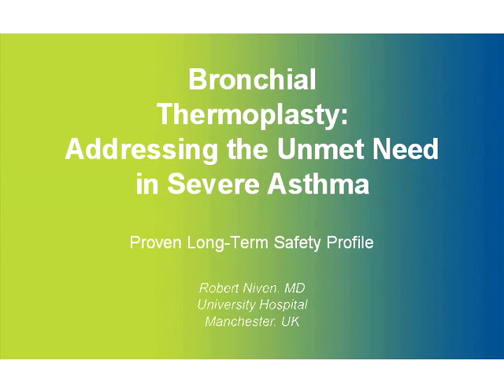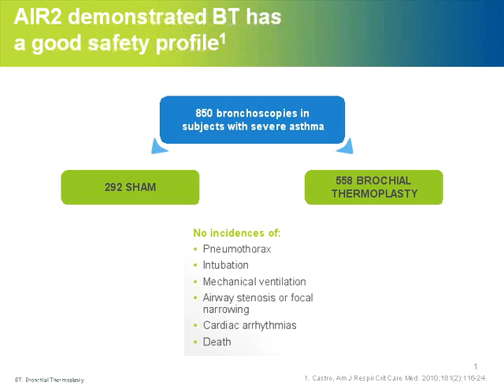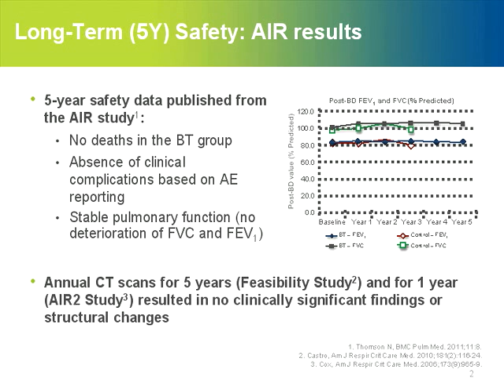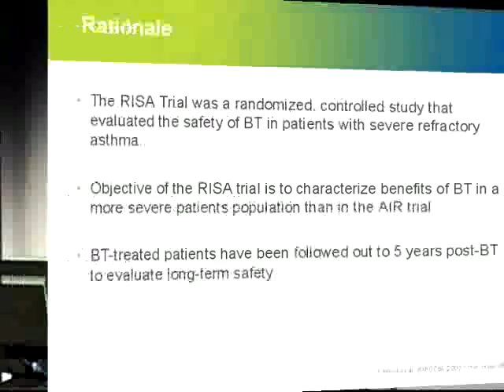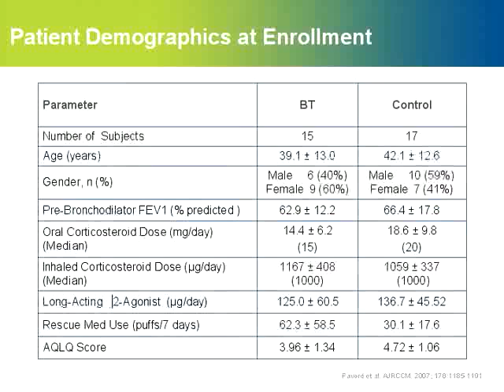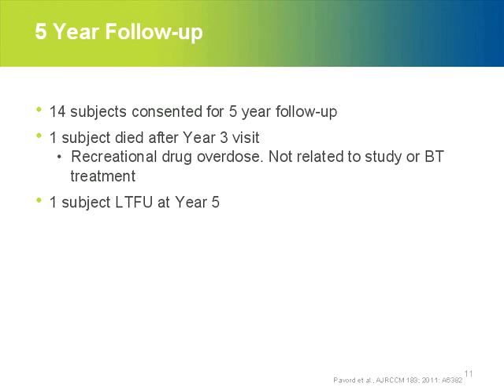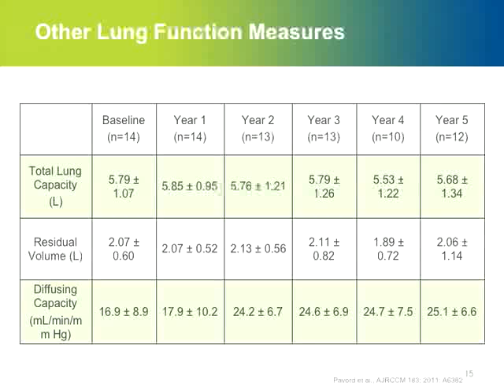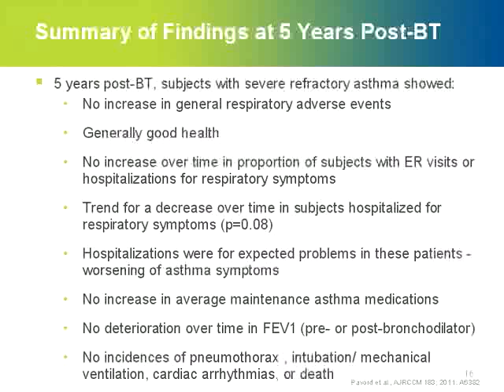Robert Niven, MD discusses the proven long-term safety profile of bronchial thermoplasty.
Proven Long Term Safety ProfilePresentation addressing the long-term safety profile of bronchial thermoplasty by Dr. Robert Niven, Northwest Lung Research Center, Wythenshawe Hospital, Manchester, UK from an educational program sponsored by Boston Scientific at the European Respiratory Society (ERS) annual meeting in Amsterdam, Sept. 27, 2011. For more information on the Directions for Use please go